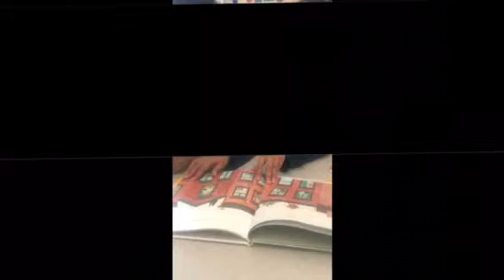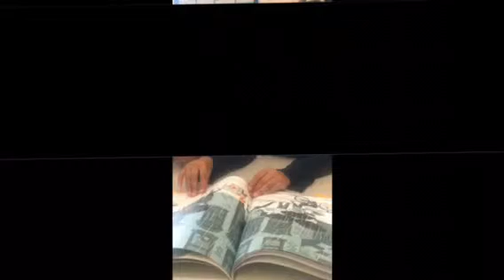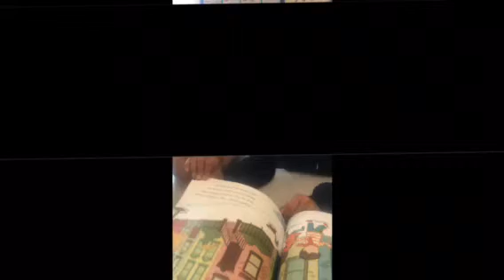JHU_Pepper_LlamaLlama,NoElephants